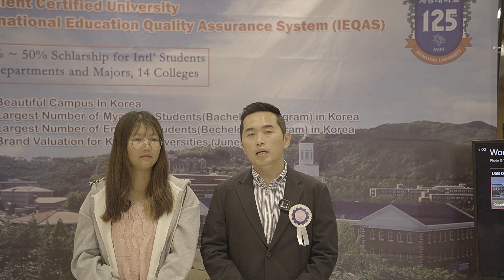🔲 International Education Fair Myanmar 2024